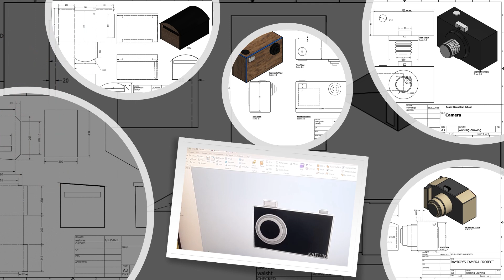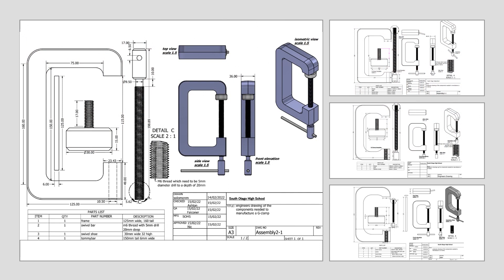Student Work in Design and Technology 2022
Here is an example of student work in the Technology Department from Terms 1 and 2 of the 2022 academic year. We look forward to rewarding some students for their hard work and perseverance in the near future. Thanks to Mrs Brown, Mr Hynds, Mr Simpson and Mr Doherty for collating the images and making the video.